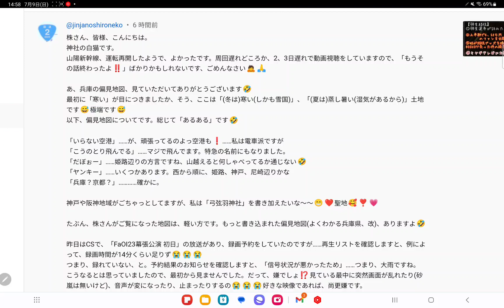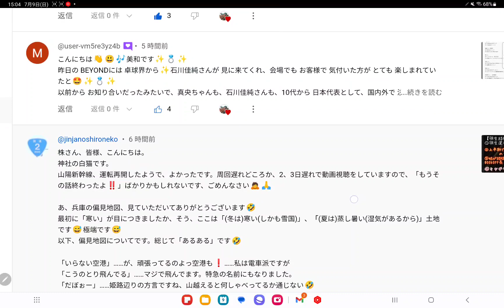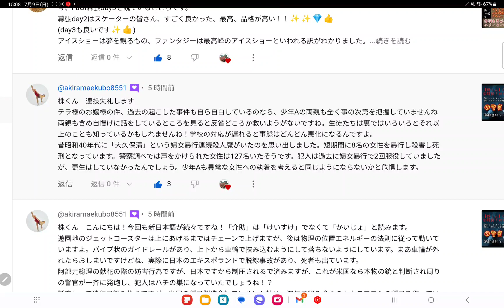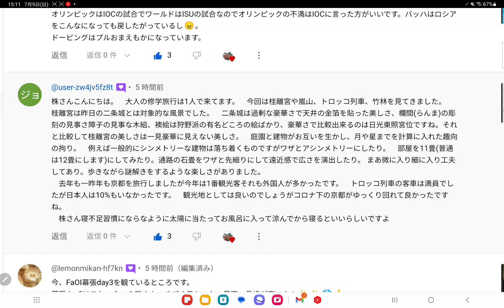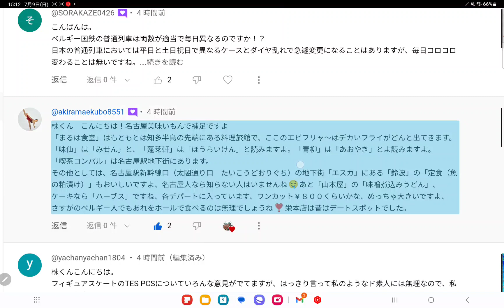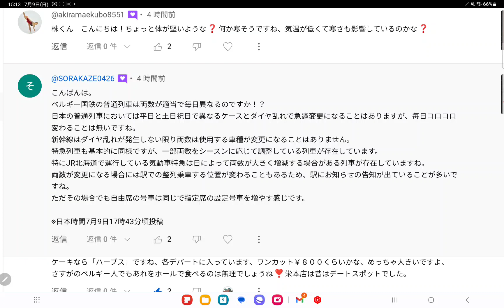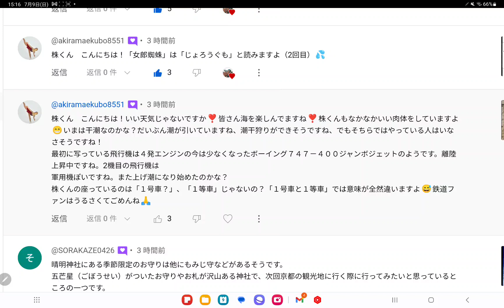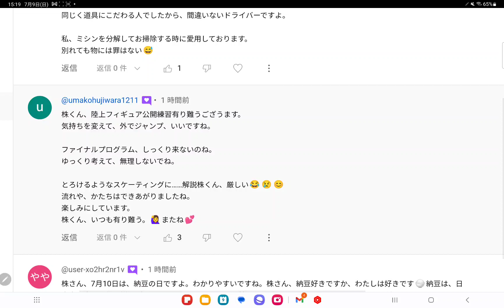【株くん】①昨日、羽生結弦選手はじめ、Faoiの放送、トラブル相次いだ模様・・②やばい、漢字などヤラカシまくってますね・・寝れば治るのかな🤔😎③なので、今から寝てきます💤